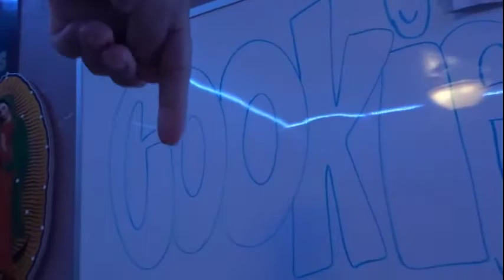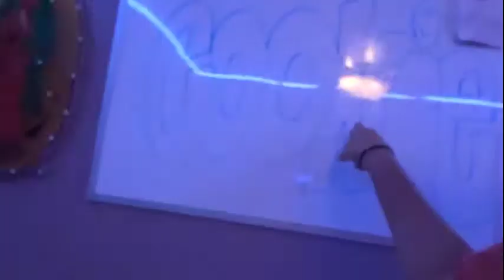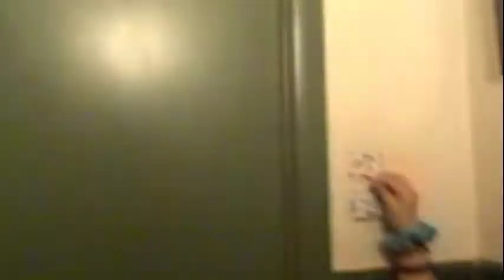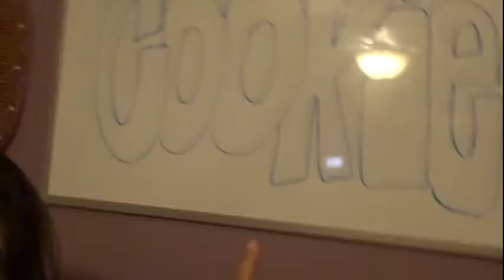HAUNTED LITTLE GIRL ATTACKS ME!